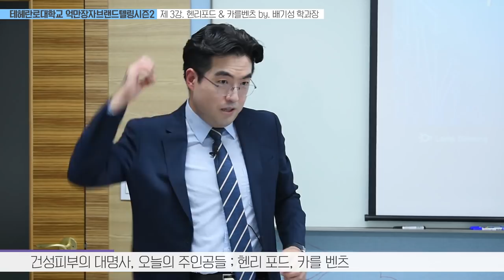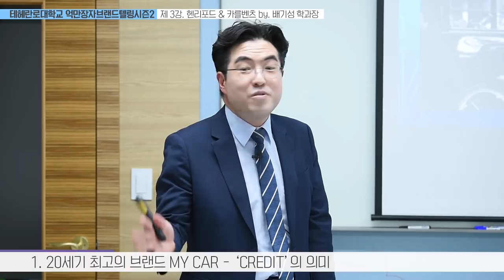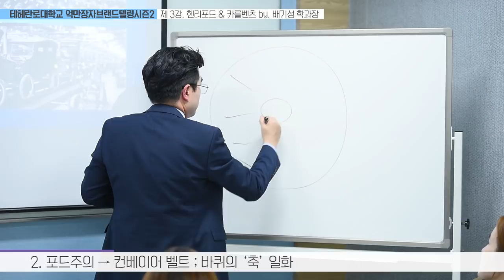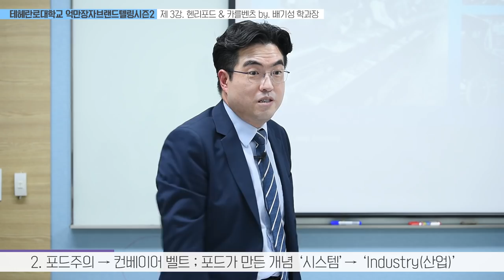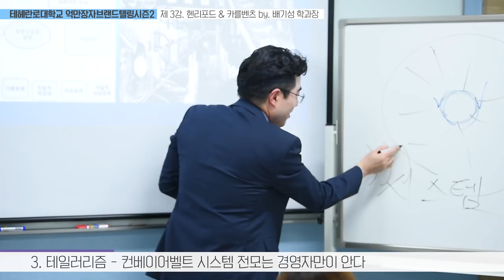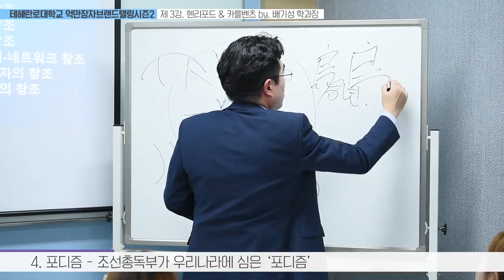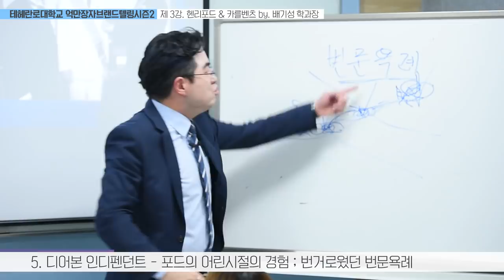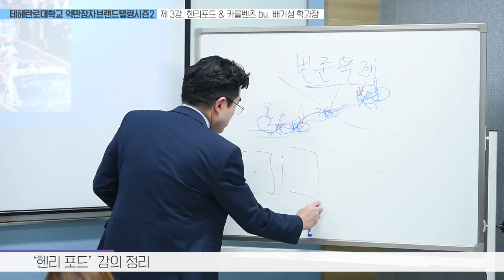자동차왕 헨리포드 Henry Ford 이야기 [억만장자브랜드텔링 씨즌 2]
세계 제일의 자동차왕 헨리포드,
그는 단순한 억만장자가 아니라, 자본주의와 민주주의 라는 우리사회 두 체제 정통성을 확립한 시스템의 창조자로 봐야 한다.

전통적인 길드시스템의 비효율성을 지양하고 사회전체를 분업화 시켜서 속도전과 효율성을 획기적으로 올려버린 그 사람의 돈과 조직 그리고 시스템의 구축을 따라간다.

더불어 수제자동차 링컨컨티넨탈 브랜드에 관한 이야기까지!!! 마이카 시대를 열었던 한 위대한 억만장자의 이야기, 씨즌 1의 석유왕 록펠러에 바로 연결되는 자동차왕 헨리포드의 인생으로 지금부터 들어가본다.